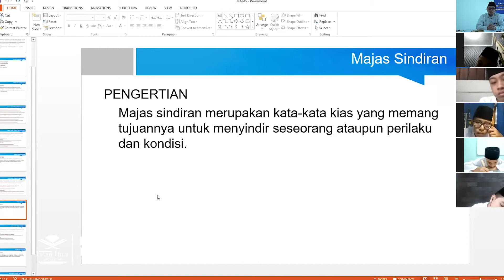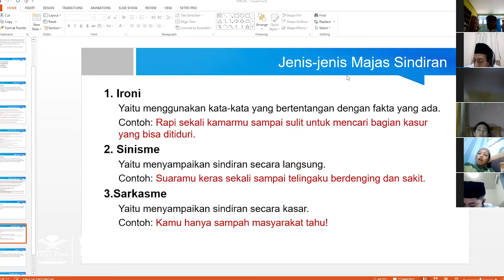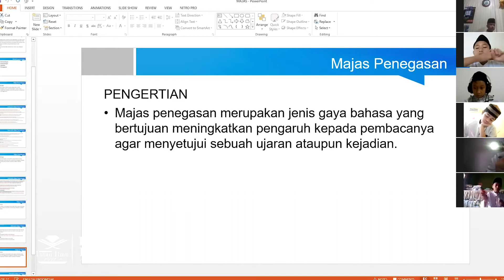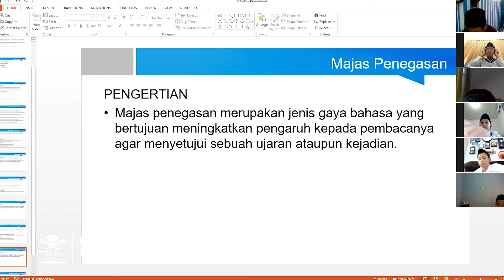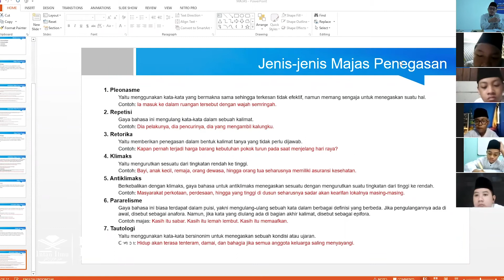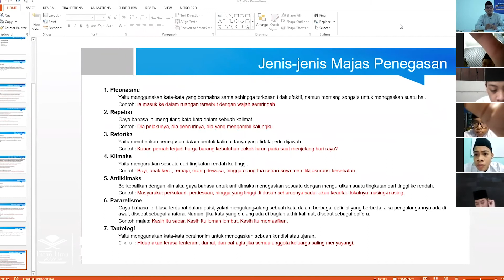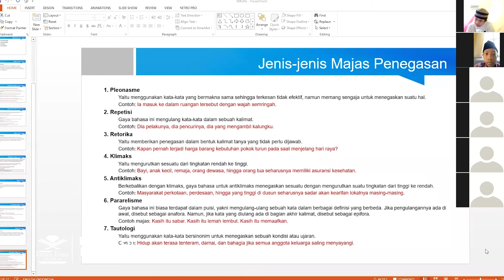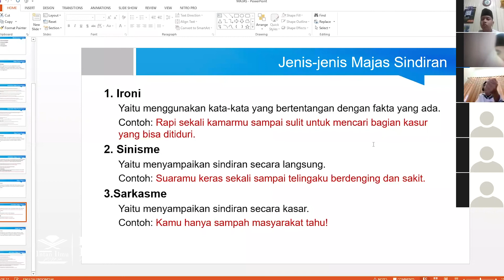Pertemuan Ke 06 - Kelas 7A - B.Indonesia - Ustaz Rudi Hartono, ST, PG Dip Pd